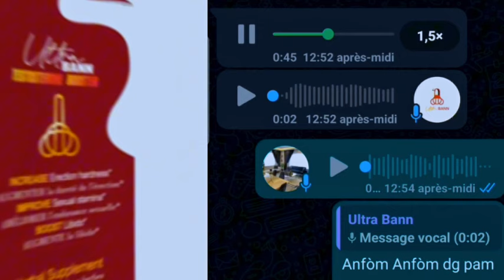KORIPSYON ! KORIPSYON !! KORIPSYON !!! GEN GWO VANT MARE NAN IMIGRASYON , NAN ANBASAD AYISYÈN AK DI